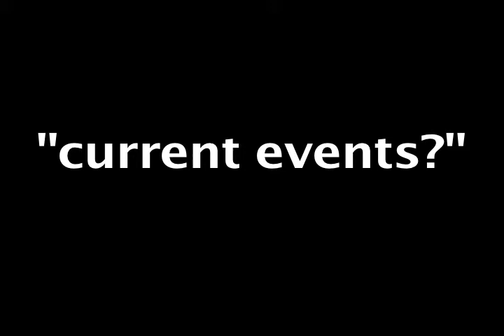"Current Events?" Episode 1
A man-to-toddler talk show dealing with the important issues of the day.